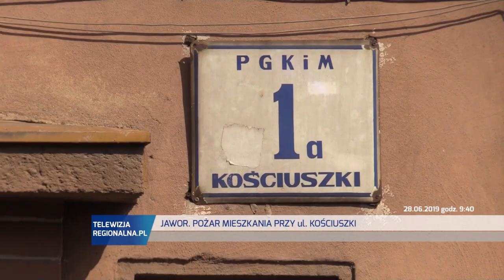JAWOR. Pożar mieszkania przy ul. Kościuszki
To była szybka akcja. Strażacy zjawili się błyskawicznie do pożaru mieszkania przy ul. Kościuszki w Jaworze. Płonące na parterze lokum zlokalizowane było 500 m od strażnicy. Sytuacja była poważna, bowiem w domu znajdował się mężczyzna.